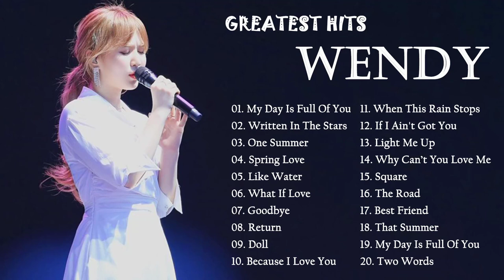[Full Album] W E N D Y BEST SONGS PLAYLIST 2022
채널의 최신 영상에 대한 알림을 받으려면 팔로우를 클릭하세요!💗